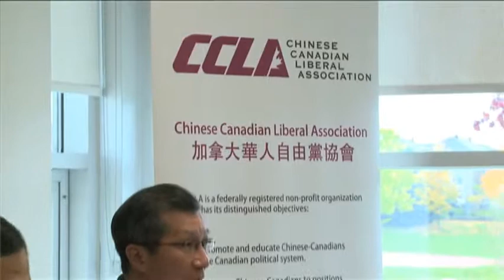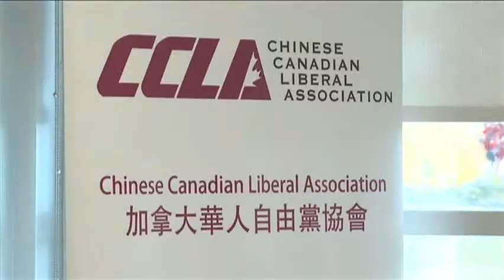1022 CCLA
1022 CCLA